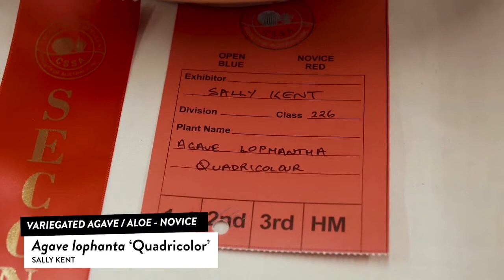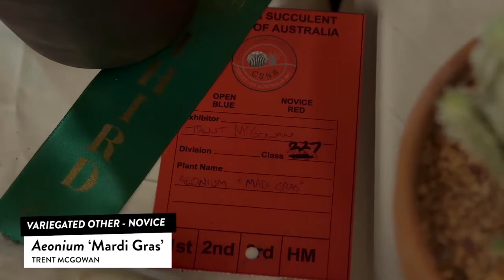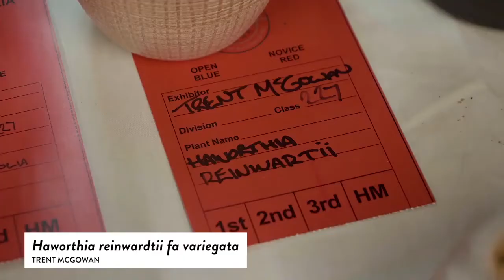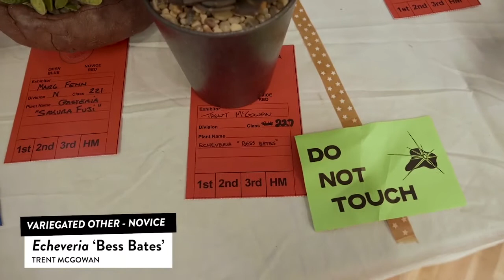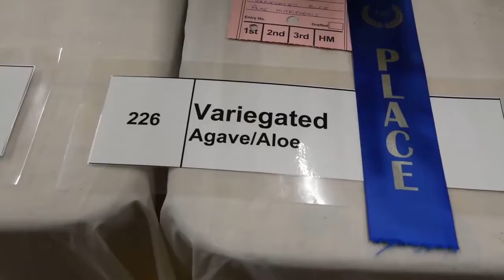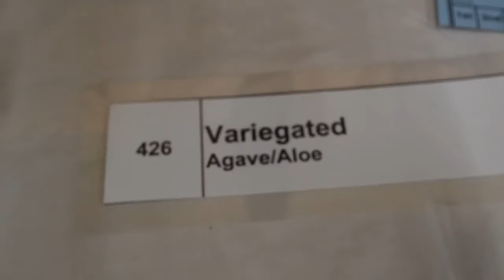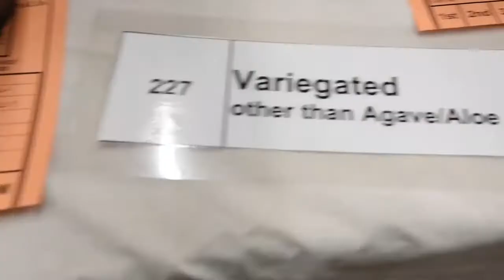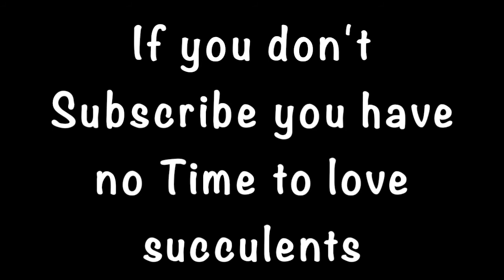Variegated succulents Species - Types of Succulent Plants with Names